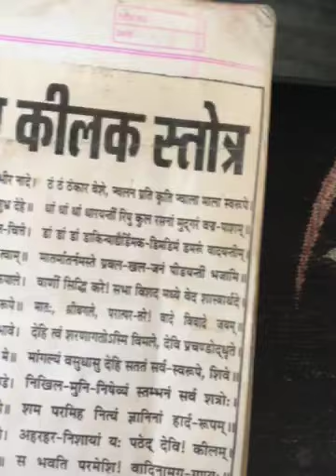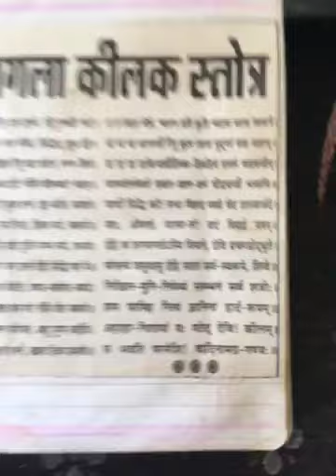Baglamukhi kilak stotram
Bagla kilak stotram live on 27/ 9 /2o22  nau ratri
this is my recitation from the heart . kilak stotram is very valuable.